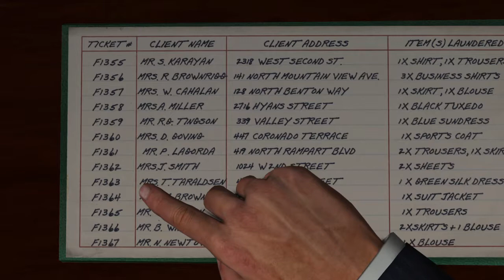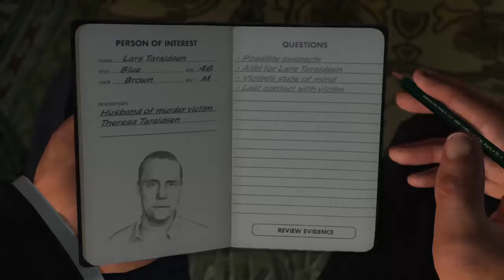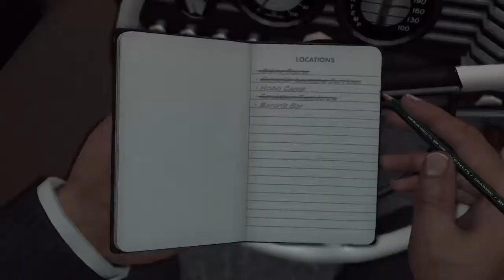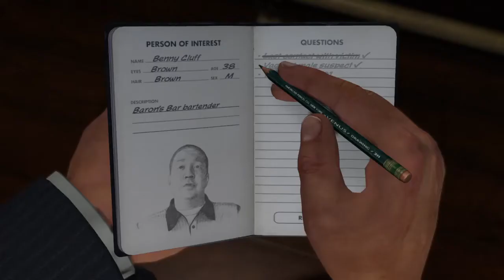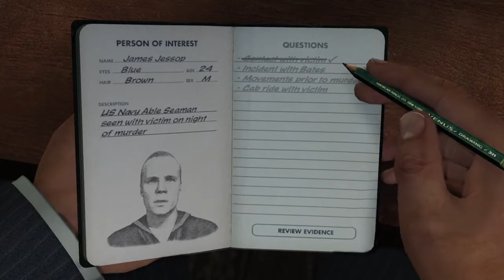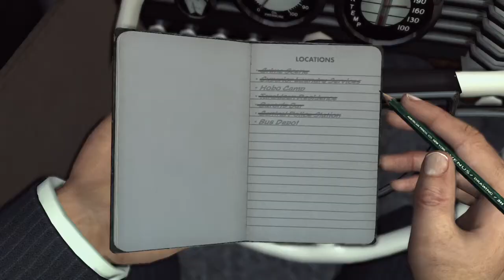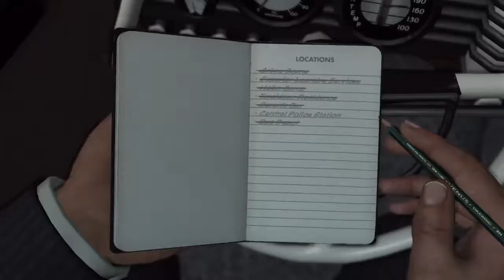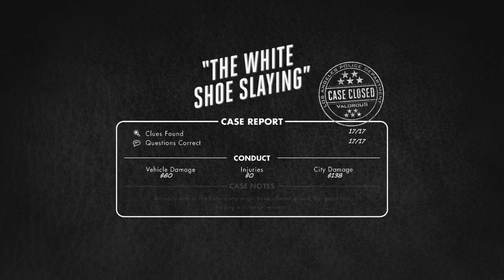L.A. NOIRE - CASE 10 - THE WHITE SHOE SLAYING - 5 STARS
Detectives Cole Phelps and Rusty Galloway are briefed about a murder that occurred on Signal Hill during a heavy rainstorm over Los Angeles. The two head over to the crime scene and check in with Officer Andy Brown, who has secured the scene, before meeting with the L.A. County Coroner, Malcolm Carruthers, and Ray Pinker from Tech Services. Unfortunately, the heavy rain washed away most of the evidence. Carruthers tells Phelps and Galloway that the murder is similar to the others: blunt head trauma and strangling, however, there were no messages on the body and the victim was clothed.